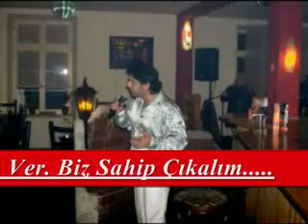ORHAN ESEN SENSİZ OLMUYOR BEŞİNCİ ALBÜMÜDÜR